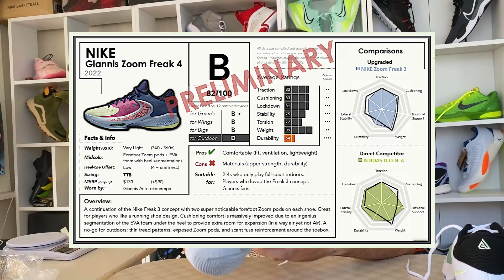Zoom Freak 4 İncelemesi | En İyi Freak ? | Taraklı Ayaklara Uygunluk?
Zoom Freak 4 birçok yönüyle diğer Freak ayakkabılarından ayrılıyor.